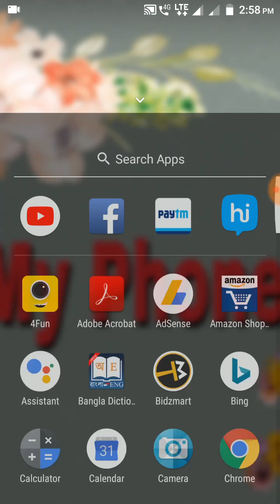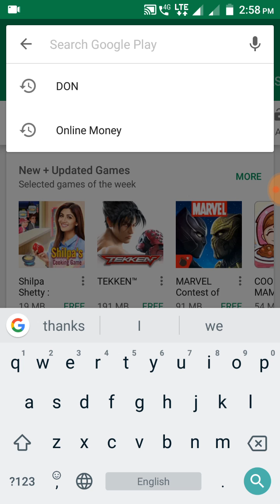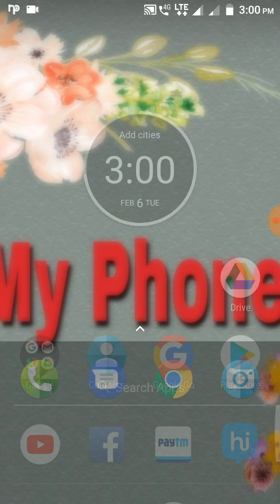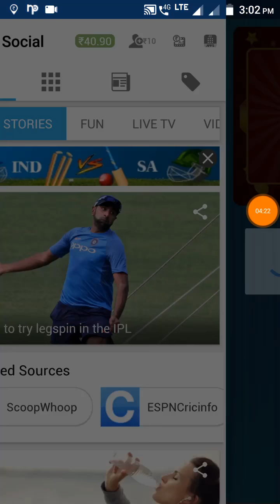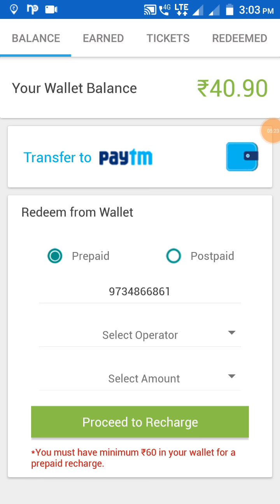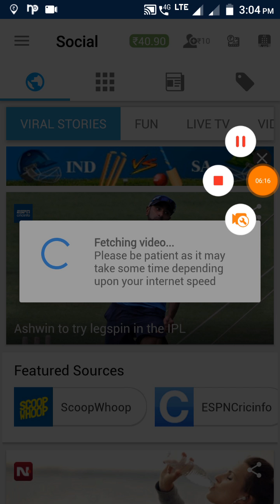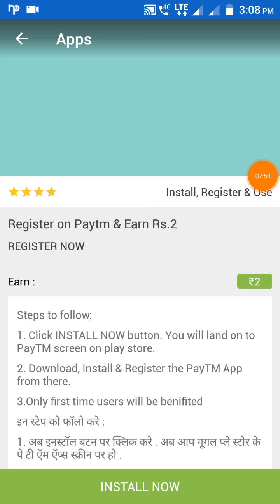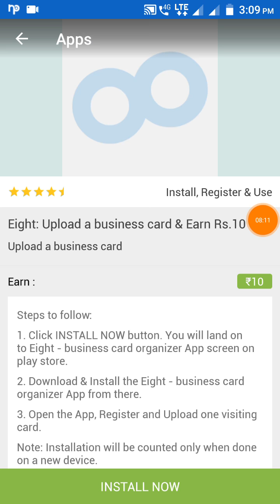কিভাবে Unlimited Paytm Cash ইনকাম করবেন।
Refer Coad= C97D818E
Refer Coad= C97D818E

App link .

App Link.

এটি একটি অসাধারণ ভিডিও । এই ভিডিও টি সম্পুর্ণ দেখুন। অপনিও এখান থেকে patym ক্যাশ ইনকাম করতে পারবেন।
আপনি এখানে বিভিন্ন পদ্ধতি তে টাকা ইনকাম করতে পারবেন। যেমন।.
1=Refer করে।
2= অ্যাপ ডাউনলোড করে।
3= ভিডিও দেখে
4= নিউজ পড়ে।

তো বন্ধুরা ভিডিও টি দেখুন আশা করছি আপনাদের সবারি ভালো লাগবে